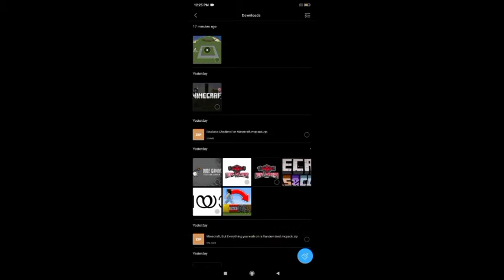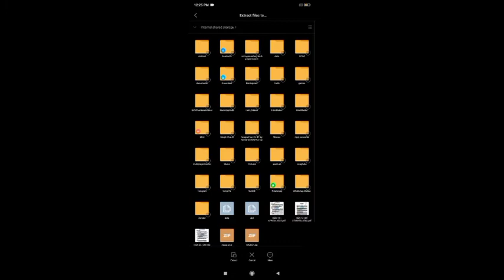how to add RTX shader pack for Minecraft